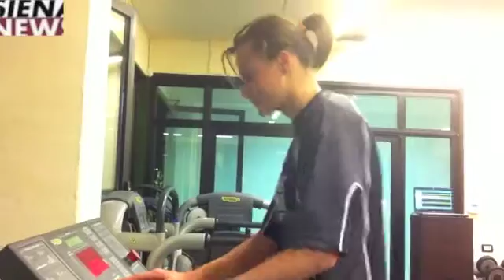SienaNews.it - Bianconere in palestra